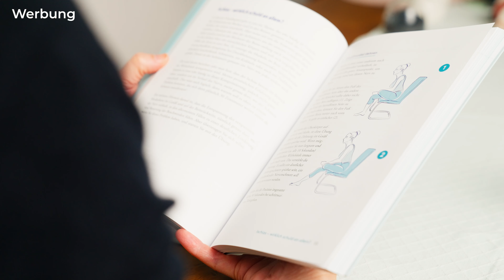Rundrücken 😫 Haltung verbessern 🤩 Ursachen und Übungen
*Mein neues Buch* 📖 *
In diesem Video zeige ich dir die beste Übung gegen den Rundrücken und erkläre dir die häufigsten Ursachen für dieses Problem. Als Experte für den Bewegungsapparat weiß ich, wie belastend ein Rundrücken sein kann und möchte dir helfen, ihn zu bekämpfen. In diesem Video lernst du eine effektive Übung, mit der du deinen Rundrücken verbessern kannst. Ich erkläre auch die möglichen Ursachen, damit du besser verstehen kannst, wie es dazu kommen kann. Die vorgestellte Übung ist einfach auszuführen und kann von jedem zu Hause gemacht werden. Ich gebe dir außerdem wichtige Tipps zur richtigen Ausführung und zur Anpassung bei Beschwerden. Verpasse nicht die Gelegenheit, von einem Experten zu lernen und deinen Rundrücken zu korrigieren.

Jetzt 14 Tage kostenlos ausprobieren

Mein aktuelles Buch 📖

Erzähle gerne weiter
Du kannst die Videos auch sehr gerne in deinen sozialen Kanälen wie Facebook und Co. teilen. So erreichen wir gemeinsam noch mehr Leute und sorgen für mehr Wohlbefinden im Alltag.

Rechtliche Aufklärung:
Dr. Peter Poeckh hat das Übungs- und Informationsangebot sorgfältig überprüft und ausgewählt. Das Angebot von Dr. Peter Poeckh dient ausschließlich Ihrer Information und ersetzt in keinem Fall eine persönliche Beratung, Untersuchung oder Diagnose durch einen Arzt oder Therapeuten.

Die von uns zur Verfügung gestellten Inhalte können und dürfen in keinem Fall zur Erstellung eigenständiger Diagnosen verwendet werden. Dr. Poeckh stellt Ihnen nach bestem Wissen und Gewissen sämtliche persönliche Erkenntnisse und Erfahrungen der letzten 20 Jahre zur Verfügung. Dennoch müssen wir Sie auf folgende rechtliche Grundlagen aufmerksam machen:

Die Inhalte dienen ausschließlich der Hilfe zur Selbsthilfe bei Wohlbefindlichkeitsstörungen. Eine Behandlung von Krankheiten im medizinischen Sinne findet ausdrücklich nicht statt. Wir weisen außerdem ausdrücklich darauf hin, dass wir mit unseren Inhalten keine Erfolgszusagen machen. Wenn unsere Inhalte fälschlicherweise den Eindruck erwecken sollten, dass ein Erfolg zu erwarten ist, weisen wir Sie ausdrücklich darauf hin, dass dies nicht der Fall ist.

Kommt über einen solchen Link ein Einkauf zustande, werde ich mit einer Provision beteiligt mit der die Produktion neuer Inhalte für dich mitfinanziert werden. Für Dich entstehen dabei keine Mehrkosten. Wo, wann und wie Du ein Produkt kaufst, bleibt natürlich ausschließlich dir überlassen. Danke für deine Unterstützung!